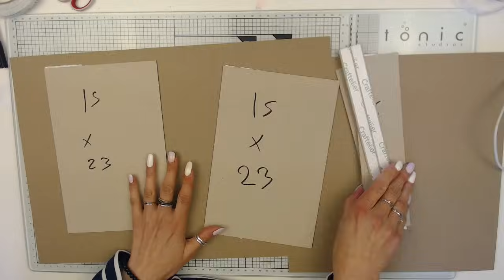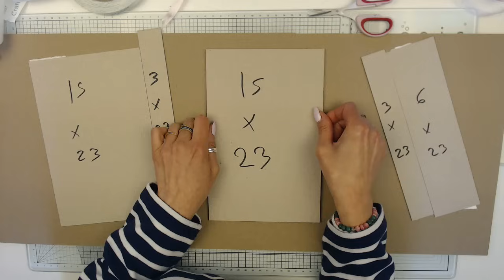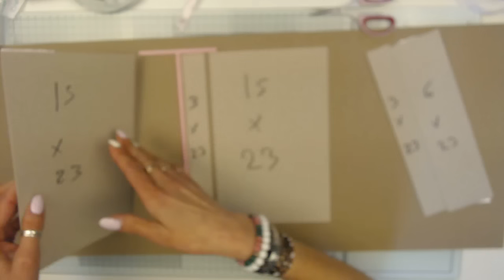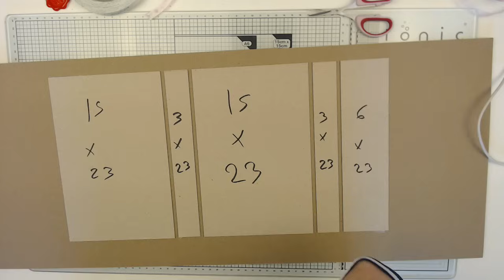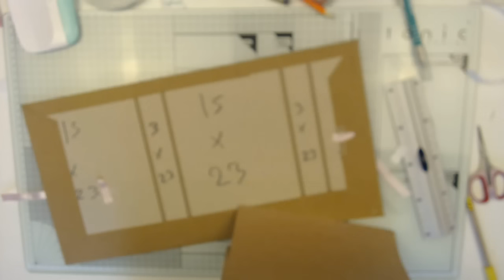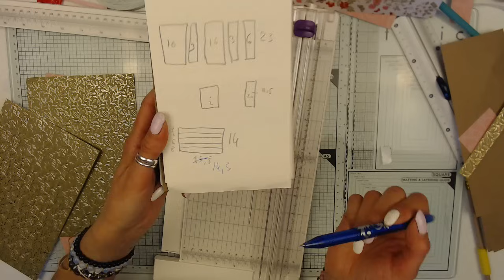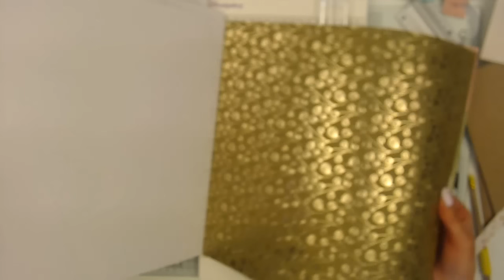Tuto organiseur grand format // facile